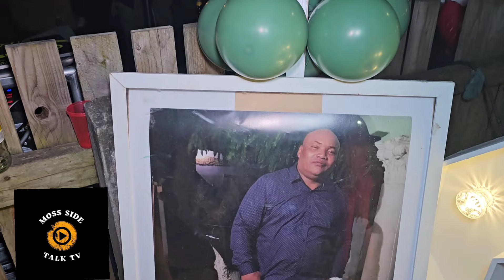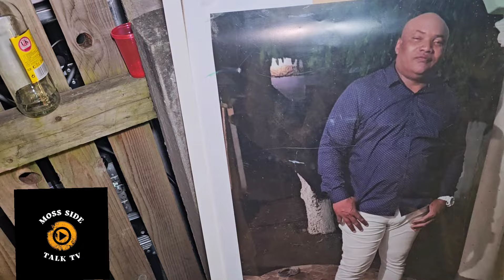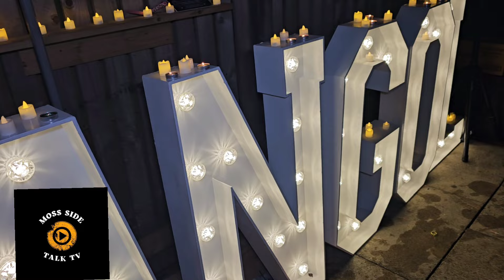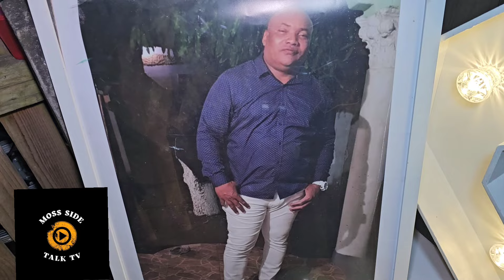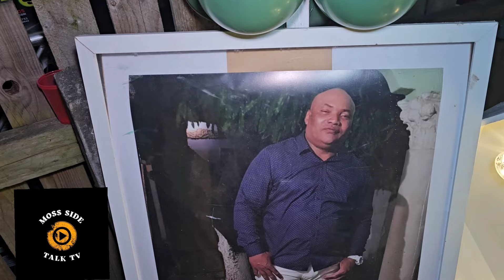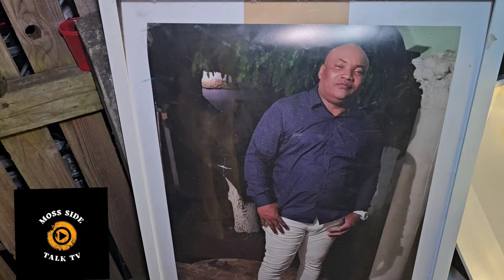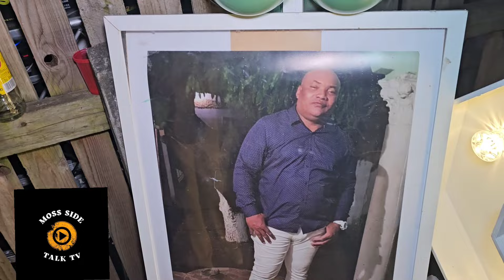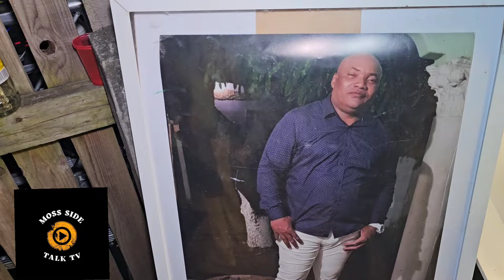PT3 SHANGOL NINE NIGHT